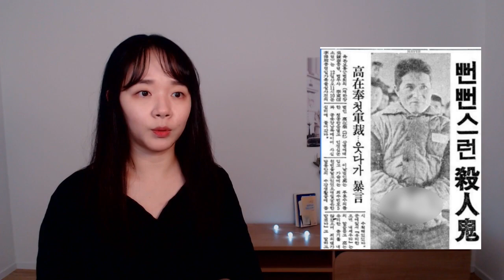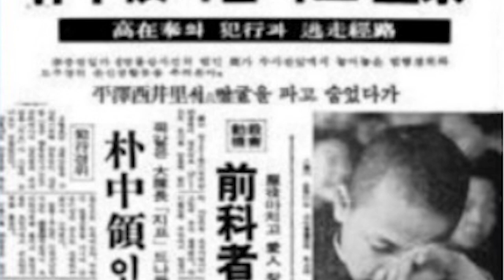일가족을 죽이고 떠난 남자의 믿을 수 없는 실수 - 고재봉 살인사건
♥ 돌아오는 목요일밤 9시, 라이브 방송으로 만나요 ♥

+인스타그램 (가뭄에콩나는나엘이의일상)
syannael